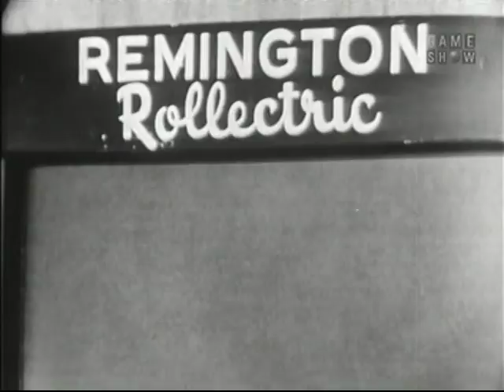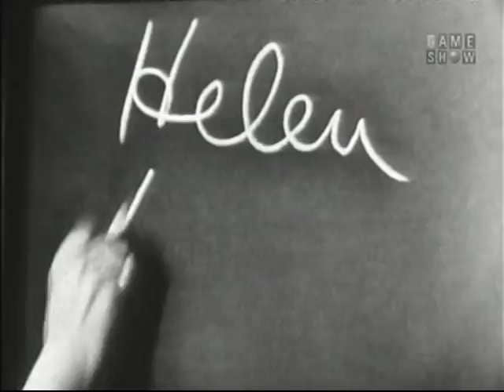What's My Line? - Helen Hayes; Martin Gabel [panel] (Apr 14, 1957)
MYSTERY GUEST: Helen Hayes ["First Lady of the American Theater"; also film and TV actress]

PANEL: Arlene Francis, Martin Gabel, Dorothy Kilgallen, Bennett Cerf